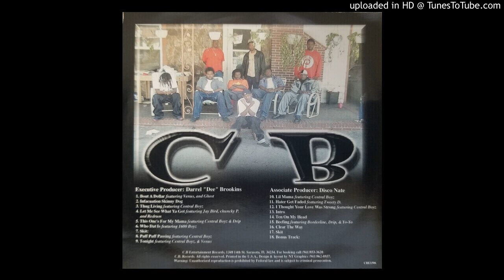Skinny Dog - Puff Puff Passing feat. Central Boyz (Sarasota, Fl. 2001)